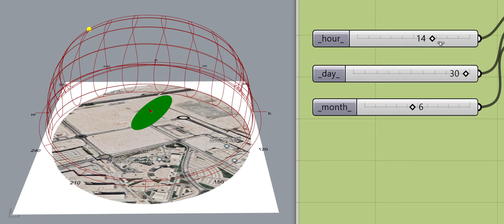Sun path study at solar panel installation site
Characterization of water-controlled shape memory alloys for solar tracking applications.

Ahmad Yaser Alhaddad · Muni Raj Maurya · Mohamed Medhat Radwan · Usman Asghar · Kishor Kumar Sadasivuni · John‐John Cabibihan

Discov Appl Sci 6, 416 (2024).

Growing demands for cleaner energy sources lead to innovations that require investigations in solar energy harvest- ing. Though numerous organic and inorganic photovoltaic devices have been explored for the solar power conversion, achieving a high efficiency is still an open challenge for the researchers. In this context, an efficient, self-adjusting solar power panel coupled with low-cost and high reliability is of great significance and demand. In this study, we investigate the potential of Shape Memory Alloy (SMA) actuators for solar tracking applications. Three SMA configurations were considered containing one and up to three SMAs arranged in parallel. The temperature range for the displacement experiments was 40°–60°. Additionally, three levels of mass were used, namely, 500 g, 600 g, and 700 g. The displacement experiments revealed that the addition of more SMAs into the configuration provided a more consistent performance. The force experiment revealed that two-SMA configuration achieved 60% higher force production compared to the one- SMA configuration under the same conditions while the three-SMA configuration was 31% higher than in the two-SMA configuration and 110% compared to the one-SMA configuration. Additionally, the force hysteresis of the two-SMA setup was smaller and closer to that of single-SMA configuration. The two-SMA configuration force hysteresis exhibited a more linear trend as compared to that of the three-SMA configuration. The outcomes of this work highlight the potential of using SMAs as actuators in solar-powered applications and that optimization in terms of the needed number of SMAs is required to meet the displacement and/or force requirements.